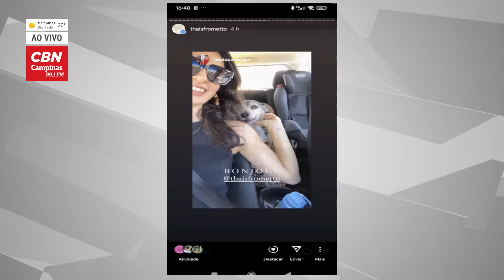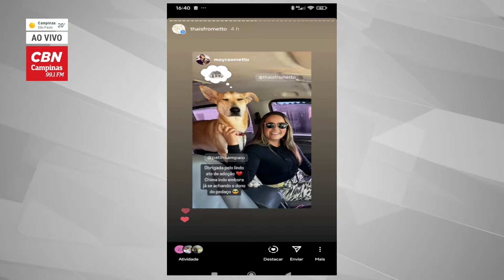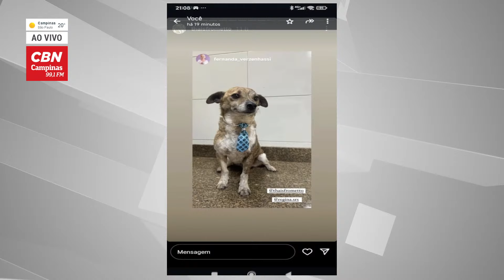Tragédia no Rio Grande do Sul: Situação animal I CBN Campinas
A médica veterinária, Thais Ometto, conversou com a CBN sobre o assunto.